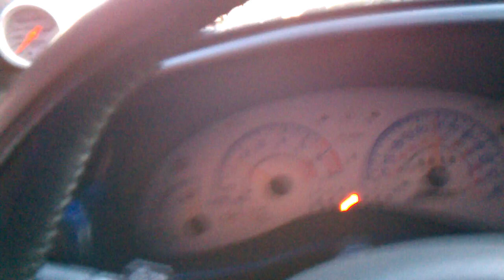Modded grand prix vs. bmw series 3 pt 2.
He wanted to take it to another street so we went over there and he got primered up again